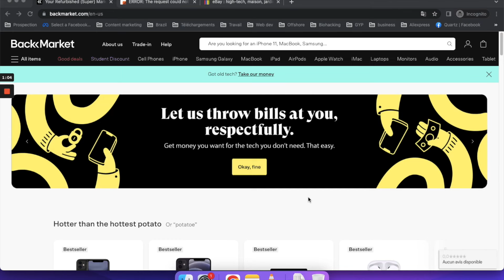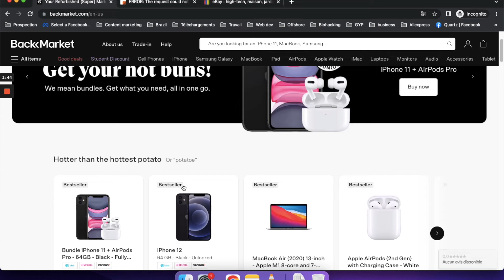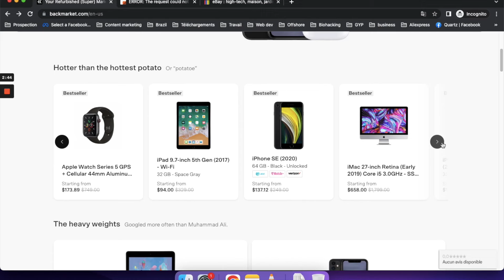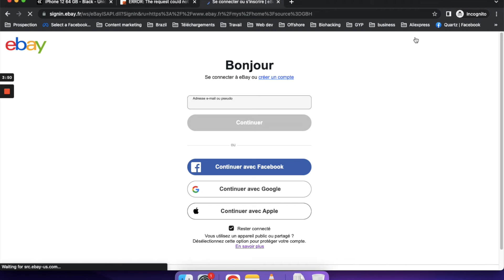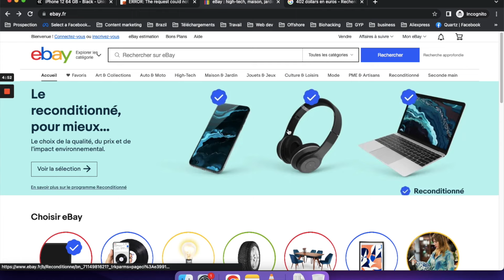Comment Gagner De l'Argent Sur Backmarket En 2024 ? (Pour Debutants)